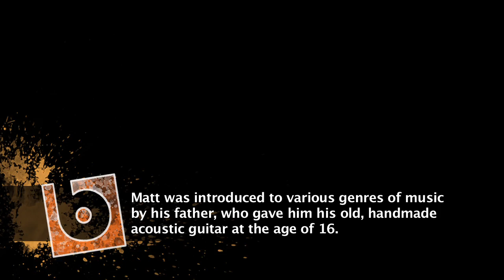Matt Hires - Honey Let Me Sing You A Song ( Interview and Performance )